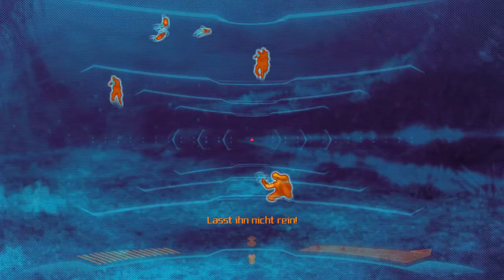Let's Play ALIENS VS PREDATOR: Predator Story #13 (German/Deutsch)